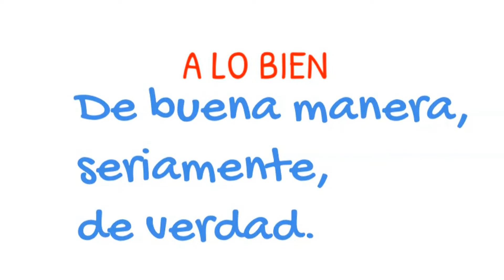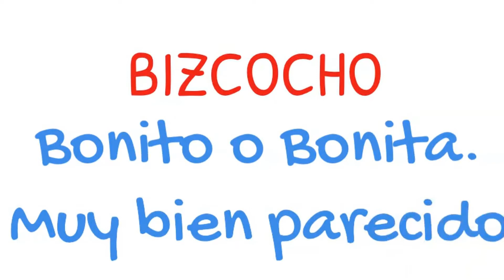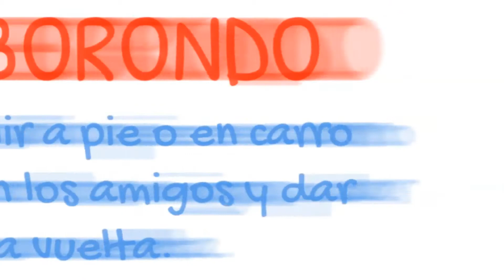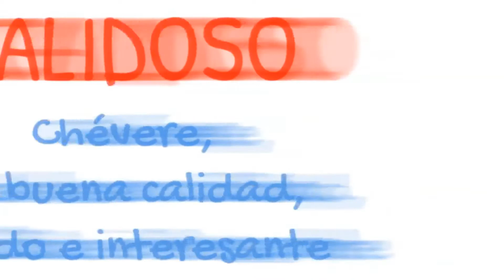Como hablamos los Caleños.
Diccionario Caleño
Diccionario Valluno
Diccionario Vallecaucano

Queremos Dar a conocer la Ciudad de Cali y sus puntos clave en el sector turístico. Así como sus Patrimonio Arquitectónico.